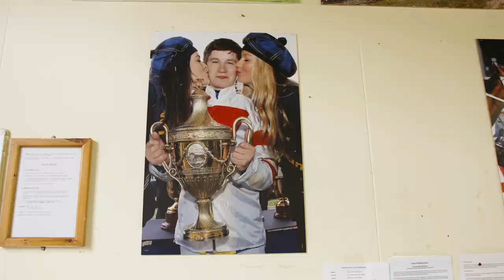Oisin Murphy Documentary for ITV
ROLE: DoP/Producer
AGENCY: QIPCO